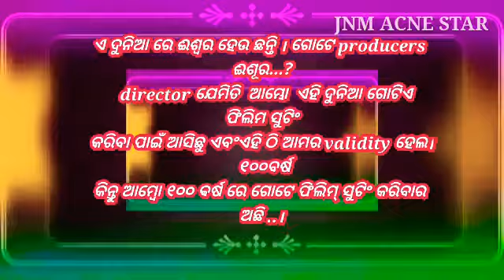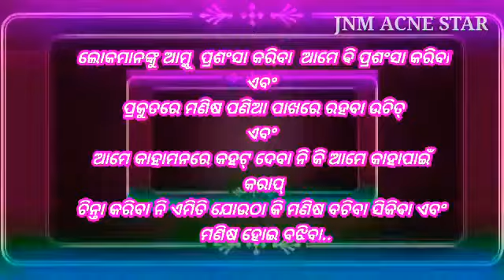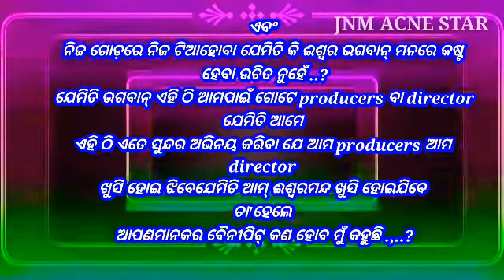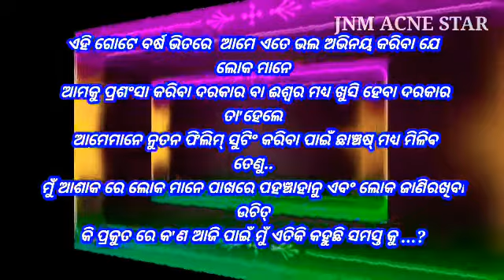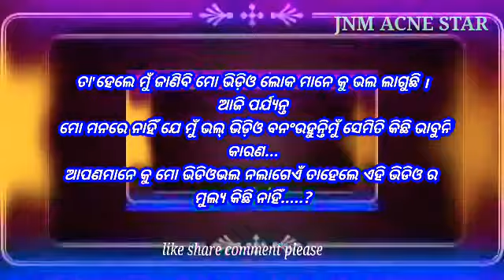ଇଶୂର କାହିଁକି ଅଛନ୍ତି ଏବଂମଣିଷ ଜନ୍ମଗ୍ରହଣ କରିବାର ମାନେ କ'ଣ ଆସଜାଣିବା ଦେଖନ୍ତୁOdiamotivational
ମୁଁ ନମସ୍କାର କରୁଛି ଆପଣଙ୍କ ମାନଂକୁ
 newOdiamotivationalvideo2023
Odiamotivationalvideo2022
new odiamotivationalvideojadunathmunda-kandiyang
newOdiastatusvideo

odiamotivationalvideo,
odia motivational video,
odia motivational series all video,
odiamotivationalvideo viral,
odiamotivationalvideo video,
odia motivational tik tok video,
odia motivational snack video,
odia sad motivational video,
motivational video shayari odia,
odia motivational short video,
odia motivational video youtube,
motivational video odia story,
odiamotivationalvideo reaction,
odiamotivationalvideo reupload,
odia motivational video rise and shine,
odia motivational video reddit,
odia motivational video rocky,
odiamotivationalvideo xl,
odiamotivationalvideo zipline,
odiamotivationalvideo queen,
odiamotivationalvideo 60 minutes,
odiamotivationalvideo 90s,
odiamotivationalvideo 8 minutes,
odiamotivationalvideo 8k,
odiamotivationalvideo 80s,
odiamotivationalvideo 70,
odiamotivationalvideo 6 minutes,
odiamotivationalvideo 50,
odiamotivationalvideo 03,
odiamotivationalvideo 5 minutes,
odiamotivationalvideo 4k,
odiamotivationalvideo 3 minutes,
odiamotivationalvideo 30,
odiamotivationalvideo 30 minutes,
odiamotivationalvideo 19,
odiamotivationalvideo 04,
odiamotivationalvideo qualifier,
positive thinking motivational video odia,
odia motivational video status,
odia motivational video sudarsan mishra,
dhoka motivational video odia,
self confidence motivational video odia,
life changing motivational video odia,
best odia motivational video,
breakup motivational video odia,
anil bhai odia motivational video,
odia motivational video study,
odia motivational video game quotes,
odia motivational video anil bhai,
odia motivational video all,
odia motivational video song,
odia motivational video aditya das,
odia motivational video for students,
odia motivational video lalit tripathi,
odia motivational video whatsapp status,
exam motivational video odia,
odia motivational video good,
madhusmita odia motivational video,
jesus motivational video odia,
love breakup motivational video odia,
motivational video odia love story,
lalit odia motivational video,
odiamotivationalvideo kaise banaen,
odiamotivationalvideo kaise banaye,
odia motivational video keep moving,
motivational short video in odia,
odiamotivationalvideo geet,
exam motivational video in odia,
best motivational video in odia,
ias motivational video in odia,
motivational video in odia story,
motivational video in odia,
new Odia human Sagar song
new Deepti Rekha song video
new Odia full movie
new life changing Odia motivational video
odiamotivationalvideo hd,
odia motivational video high school,
odiamotivationalvideo 90 day fiance